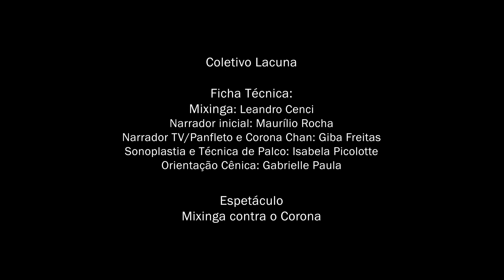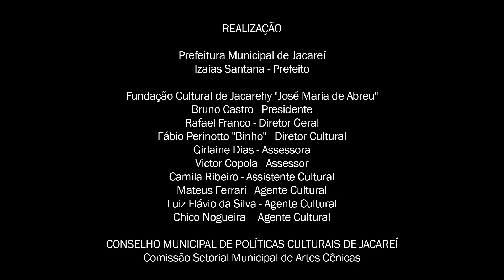Mixinga contra o Corona - 15ª Mostra de Artes Cênicas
“Mixinga contra o Corona” (Palhaçaria / Teatro)
Leandro Cenci

Mixinga está na sua casa durante a quarentena, sem  poder sair, tenta fazer coisas para não ficar entediado e acaba pensando como  ele poderia acabar com o vírus, caso pudesse. Ele vê na televisão que está  aberto um edital de cinema, então resolve se inscrever para fazer um  filme e aprender algo novo na quarentena. Ele faz um filme totalmente caseiro e  do jeito como ele entende o que é cinema. O filme produzido é “Mixinga contra  o Corona”, onde ali, ele pode acabar com o vírus, do jeito dele.

“15ª MOSTRA DE ARTES CÊNICAS DE JACAREÍ - EDIÇÃO VIRTUAL/ONLINE 2020.”